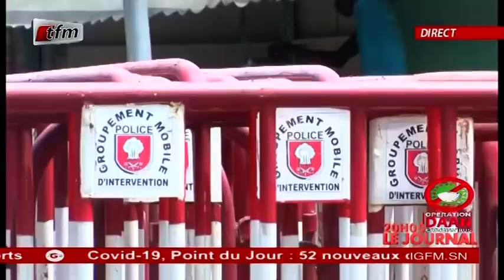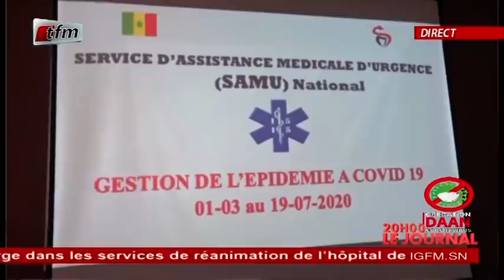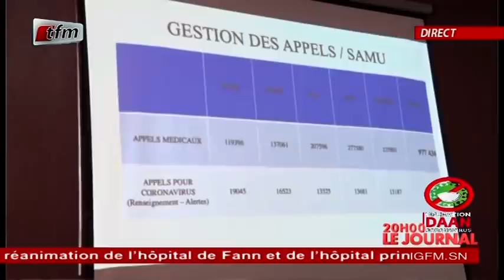REPLAY - JT Français 20h - Pr : Cheikh Tidiane Diaho - 01 Aout 2020